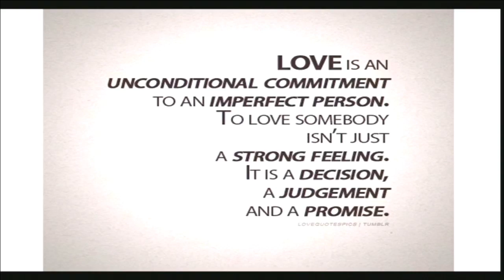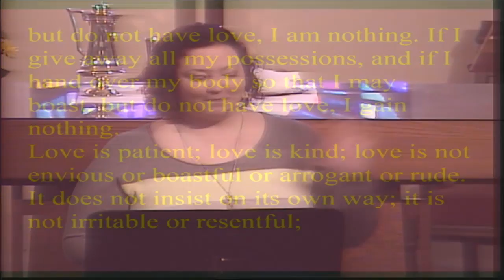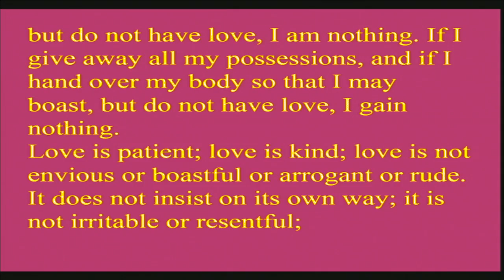"What is love", sermon by Rev. Tricia Watson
Rev. Watson moved forward her sermon on "love" to Feb. 7 to coincide with Valentine's Day.